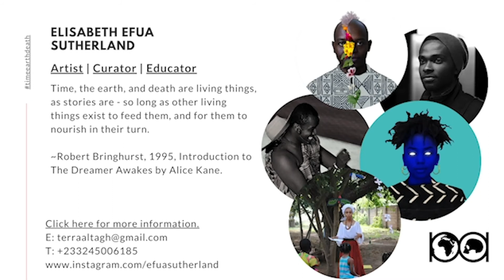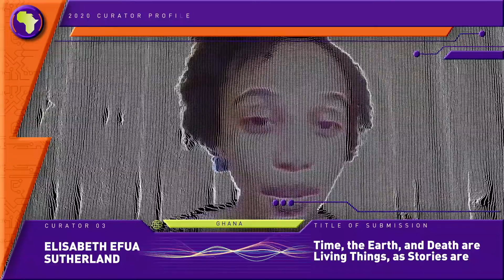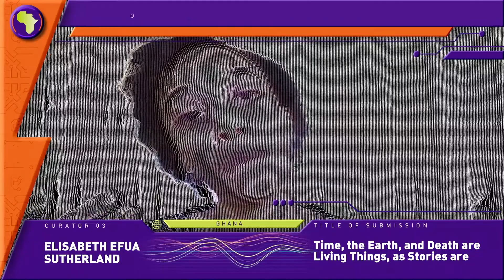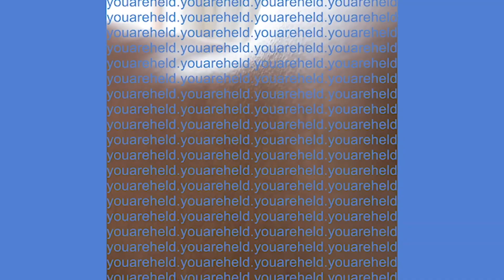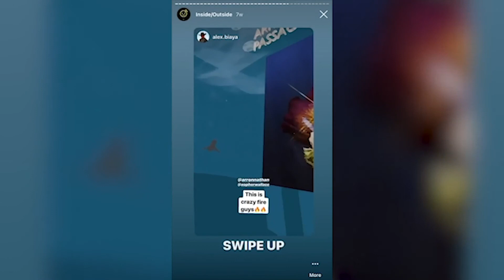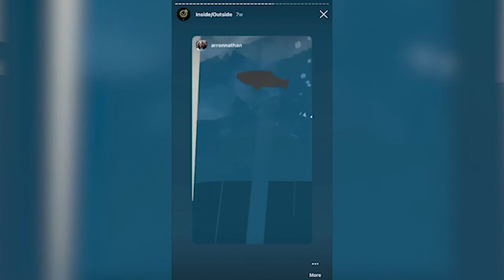Johannesburg (ZA) - Fak’ugesi Digital Art Curators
Ars Electronica Garden Johannesburg
Fak’ugesi Digital Art Curators
Fak'ugesi African Digital Innovation Festival, Johannesburg & Pan-African Creative Exchange (PACE), Bloemfontein (ZA)

Vrystaat Arts Festival, Pan-African Creative Exchange (PACE), Fak’ugesi African Digital Innovation Festival, National Arts Festival (South Africa), Tshimologong Innovation Precinct, University of the Witwatersrand School of Arts, University of the Free State’s Program for Innovation in Artform Development (PIAD), Embassy of the Netherlands, The Andrew W. Mellon Foundation, National Afrikaans Theatre Initiative.